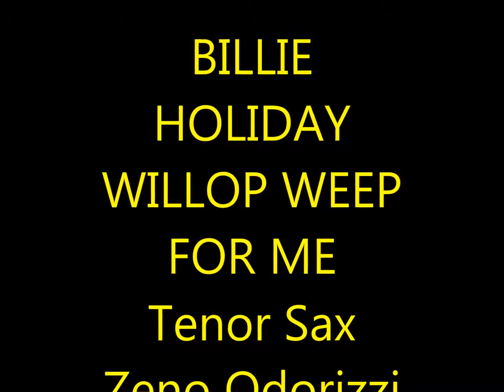WILLOP WEEP FOR ME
Una bellissima canzone  di Billie Holiday